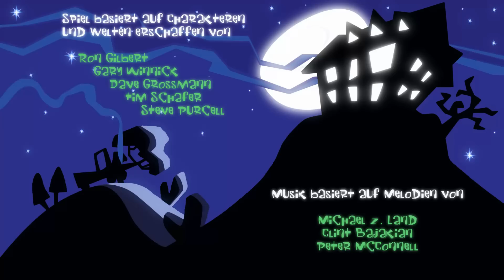Return Of The Tentacle | ZURÜCK INS TOLLHAUS - MAL WIEDER !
Name: Return Of The Tentacle
System: PC
Entwickler: Catmic Games
Erscheinungsjahr: 21. Juli 2018
Genre: Point and Click Adventure